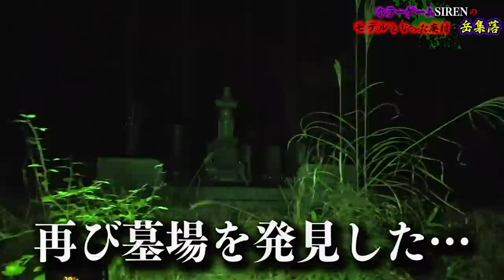【心霊現象】霊感ある人にだけ聞こえる恐怖の声が…あなたには聞こえますか？【逆再生ホラー】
前編はこちらから見れます↓
【心霊現象】動画に入り込んだ霊の声を逆再生で解析したらヤバすぎる言葉だった…。

紹介した動画はこちらから見れます↓
【心霊現象】体験談が大量に寄せられたスポットでついに浮遊霊が見えてしまった…。【霊地巡礼】

【心霊現象】トリハダ注意！呪いのビデオに映った現場が最恐の心霊スポットだった…。【霊地巡礼】

【心霊現象】最恐ホラーゲームSIREN・羽生蛇村のモデルとなった廃村が異次元のヤバさ…。

★ED曲
「No Title」
↓ダウンロードはこちらから↓